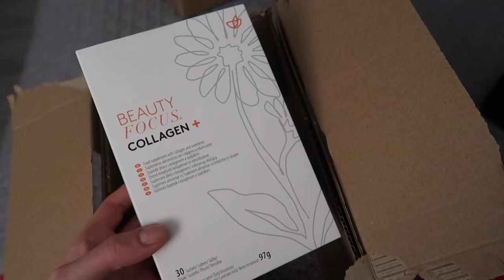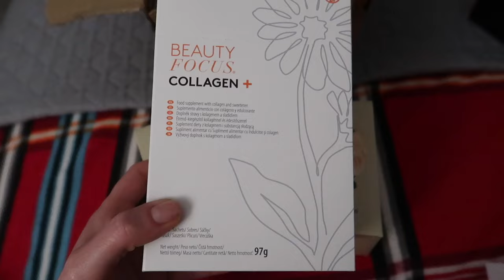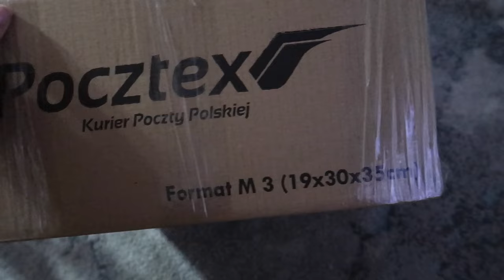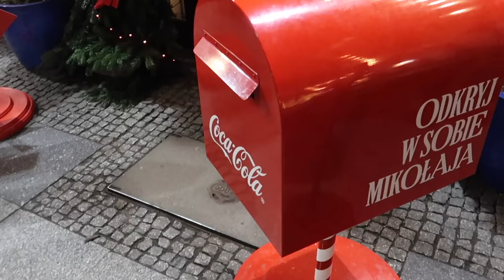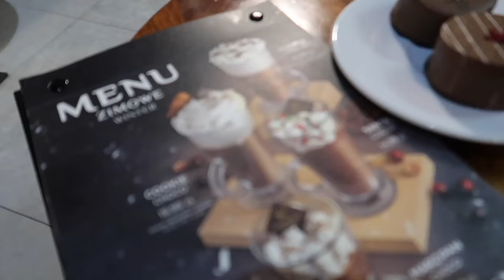TO KONIEC MOICH EMU👢 - SPRZĄTAMY NA ŚWIĘTA - JAKIE PLANY NA KONIEC I POCZĄTEK ROKU⁉️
Zapraszam serdecznie na nowy vlog.

‼️ Muzyka w filmie:
ES_Song: Number One Time of The Year